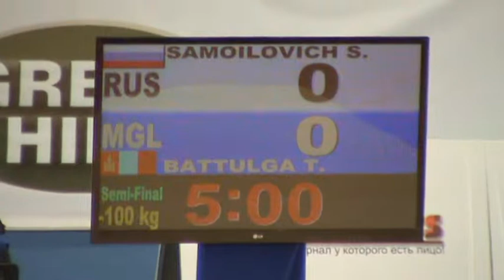GRAND SLAM MOSCOW (ZVENIGOROD) 2012